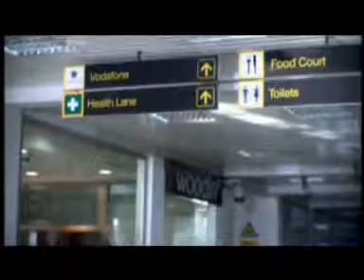Barchelors 1 Disc A